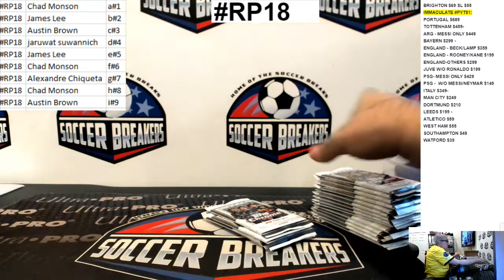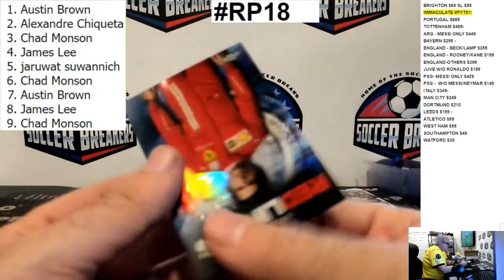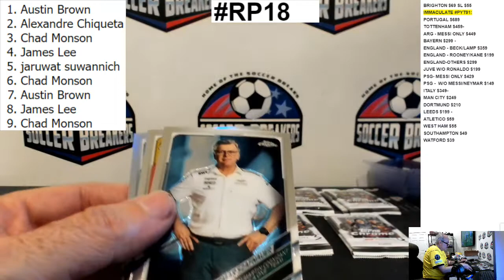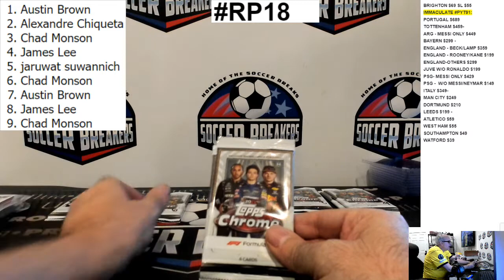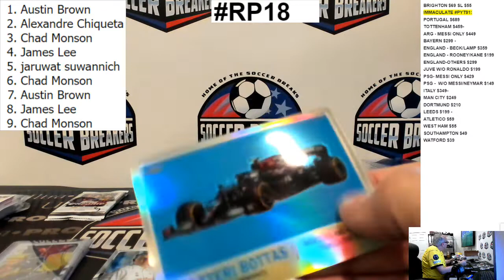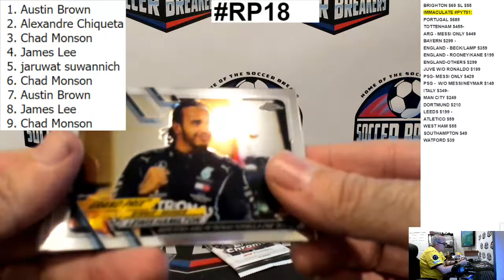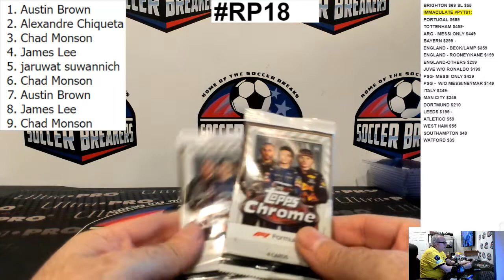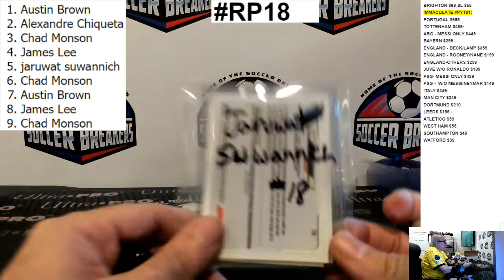2021 TOPPS CHROME FORMULA 1 RACING HOBBY BOX, 2 PACKS PER SPOT - RP18 (SOCCER BREAKERS FC)